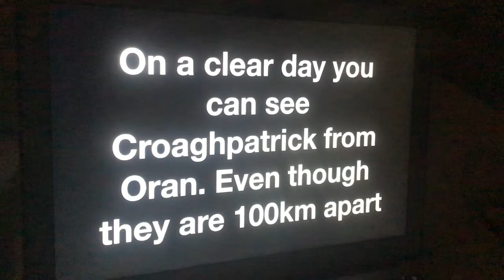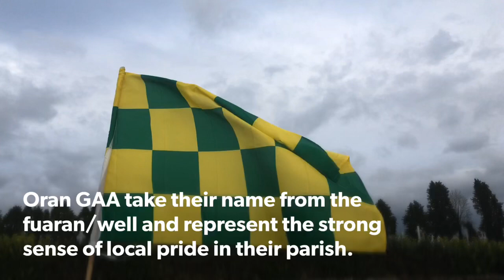St Patrick’s Well, Oran, Co. Roscommon